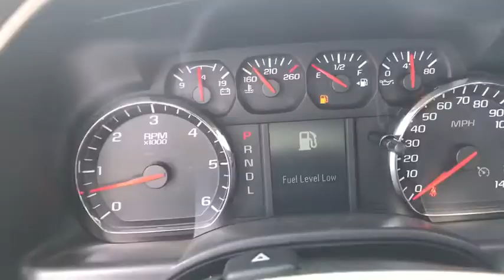2018 Chevrolet Silverado 1500 Gainesville, Lake City, Jacksonville, Ocala, St. Augustine, FL W14102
Summit White N 2018 Chevrolet Silverado 1500 available in Gainesville, Florida at Davis Gainesville Chevy. Servicing the  Lake City, Jacksonville, Ocala, St. Augustine, FL area.